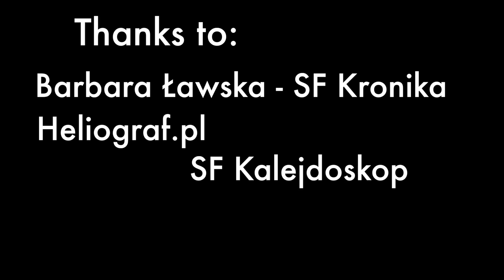Smoke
Smoker - Sebastian Cybulski
Director of Photography - Julian Kernbach
Idea, Sound, Editing - Kamil Dobrosielski
Many thanks to:
Barbara Ławska - Kronika Film Studio - camera,
Heliograf.pl - light
Kalejdoskop Film Studio - light
Dorota Pawelec - sound of cigarette on ashtray
Michał Białożej - support